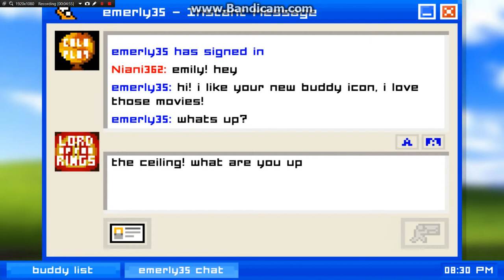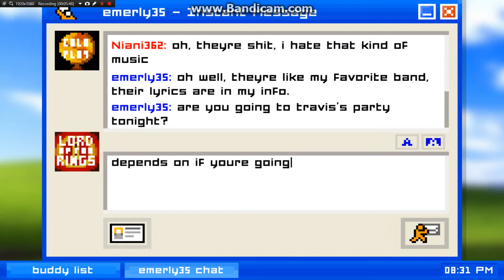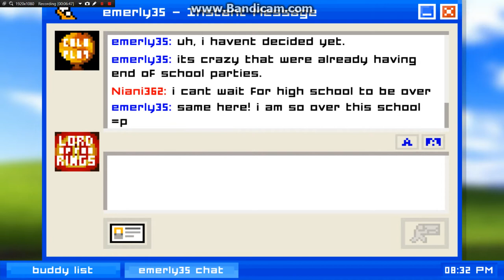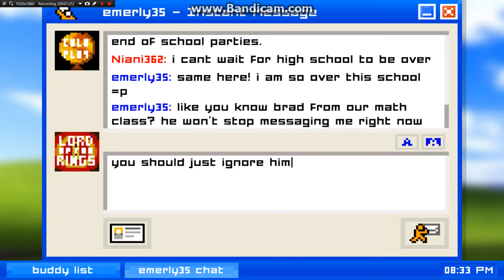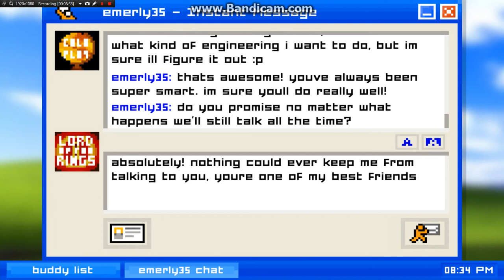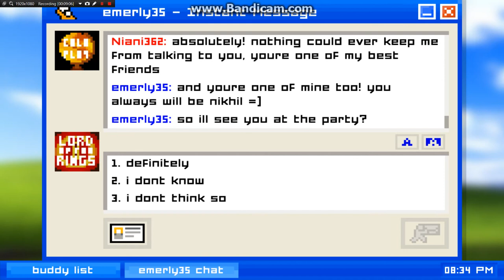Emily is away (2002): Imma get a girl!!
Ok so I technically have never gotten a girl in my life, so this seems like a great way!! WELCOME TO THE WORLD OF WINDOWS XP!! Seriously...that's what this entire game looks like. But in any event, this is where I'll try out my luck with the women. So...I'm really sorry about the audio, but I really can't do anything about it considering how new this game is, it still has audio issues. Really sorry!!